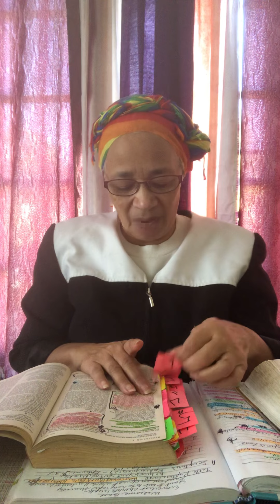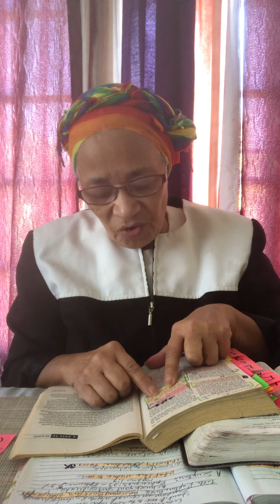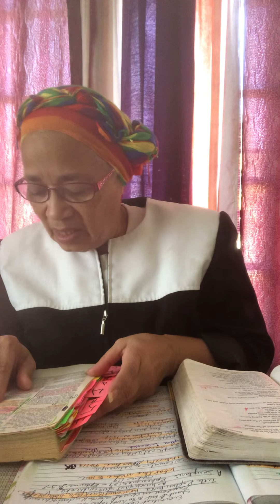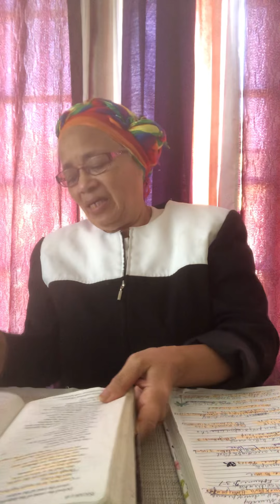The Rapture II Behold I come quickly and my reward is with me!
The end times are coming his rapture is promised what are the requirements to go with him